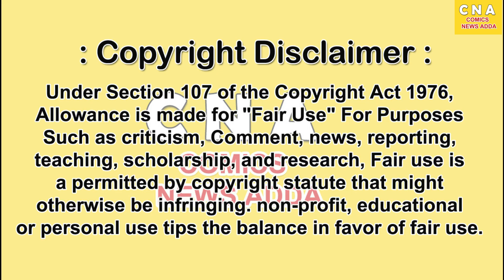😭 LOVE⚡️ BRZRKR Comics Hindi | EP 5 | BOOM STUDIO | BRZRKR Comics Explain Hindi | Comic News Adda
Hello Friends Welcome to Comics News aDDA ( News & Media ) .Today We Provide Voice Mode of Super Bhediya " Sudhikaran Series" Part 4 .

🔧 🔨Show Name : COMICS NEWS ADDA ⚒ 🛠 ⛏ 🔩 ⚙

Note :
वीडियो में दिखाई गई जानकारी स्टोरी और दर्शाए गए चित्र का प्रयोग हमने लोगों को जागरूकता फैलाने के हिसाब से किया है ताकि भारतीय कॉमिक्स इंडस्ट्री को बढ़ावा मिले साथ ही दोस्तों उन्हें सपोर्ट मिले आजकल के समय में हम लोग विदेशी कॉमिक जैसे मार्वल डीसी कॉमिक्स पढ़ते हैं तो भारती को भी सहने कहीं गुमनामी के अंधेरे में चले गया हमारा मात्र वीडियो के द्वारा यही उद्देश्य है कि भारतीय लोगों को हमारे भारत के सुपर हीरो के प्रति जागरूकता फैलाने में जिज्ञासा जागरण और साथ में कॉमिक्स पढ़ने के लिए दोस्तों उन्हें जिज्ञासु बनाएं

दोस्तों बहुत से लोग ऐसे होते हैं जो गलत और अपशब्द कहते हैं हमें अपने वीडियोस पर हम उन से निवेदन करना चाहते हैं कि कृपया आप वीडियो देखें समझे उसके बाद अपशब्द का प्रयोग ना करें और दोस्तों ना ही हमें वीडियोस बंद करने बनाने और इस प्रकार की बातें कहे

वीडियो का सिद्धांत यही है कि भारतीय लोगों में कॉमिक्स के प्रति जागरूकता फैलाएं और भारतीय कॉमिक्स इंडस्ट्री को सपोर्ट करके आगे बढ़ाएं

हमारा मात्र यही उद्देश्य है कि हमारे वीडियो को देखकर अगर कोई पाठक नई कॉमिक्स से खरीदता है और साथ में कॉमिक्स इंडस्ट्री से जुड़ता है तो हमारा यह सिद्धांत पूरा हुआ क्योंकि हम चाहते हैं कि भारत की डूबी हुई राज कॉमिक्स से दूसरी बड़ी बड़ी इंडस्ट्रीज को दोबारा से सभी के दिलों पर लाए और साथ में भारतीय इंडस्ट्री को भी दोस्तों वह मुकाम तक पहुंचाएं जहां वह जाना चाहती है तो आप हमें सपोर्ट करें बस यही आपसे निवेदन है धन्यवाद

If any producer or label has an issue with any of the uploads please get in contact  with us and we'll delete the video immediately.